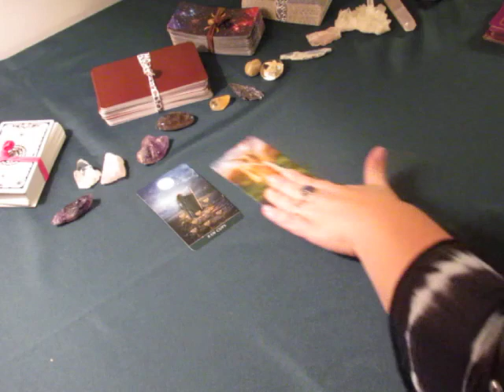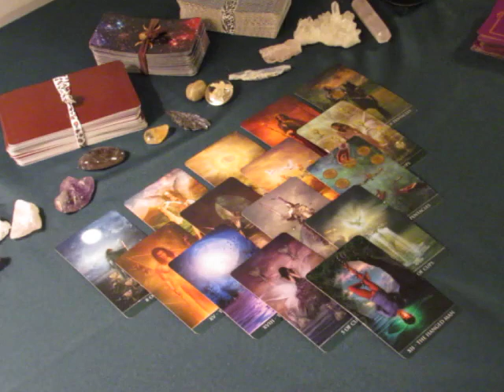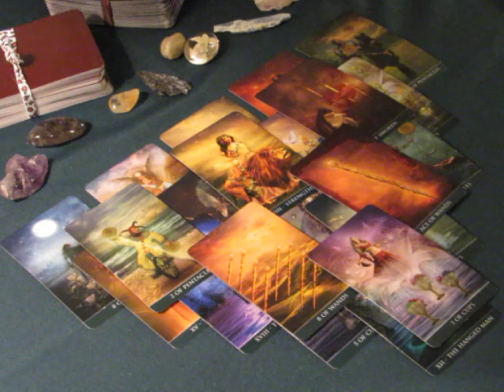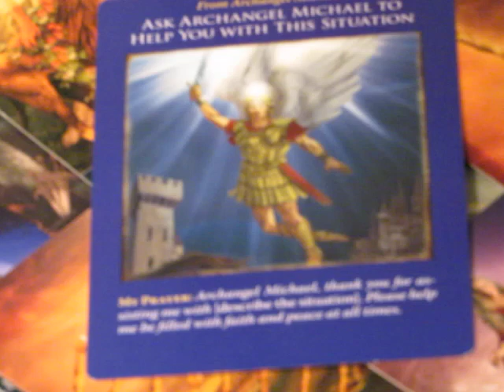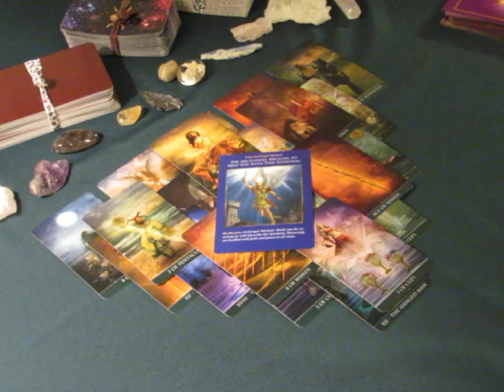~Aquarius~Sudden New Developments~November 6th to 12th, 2017 Weekly Love Tarot Reading